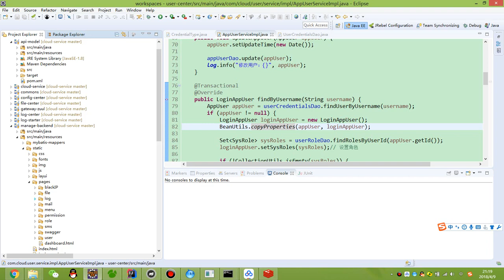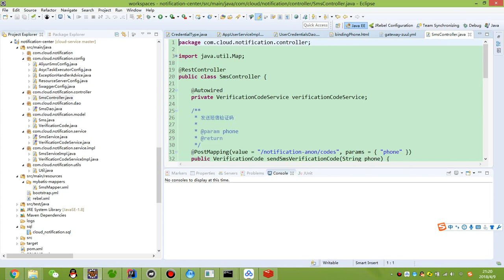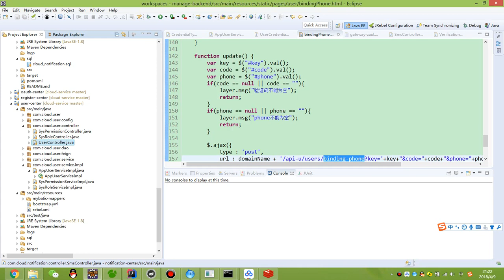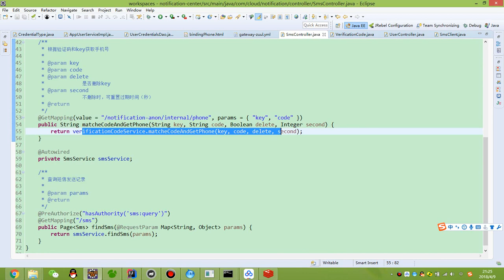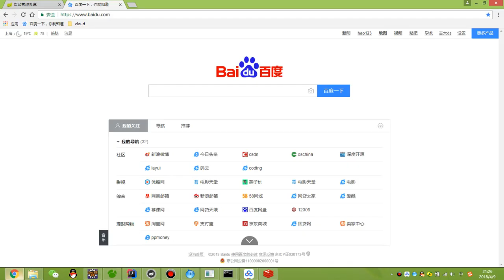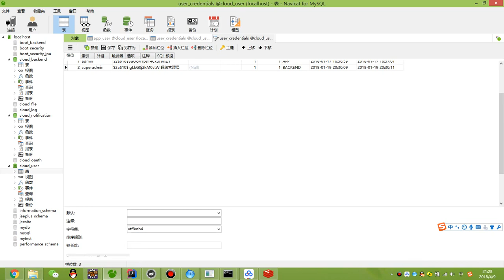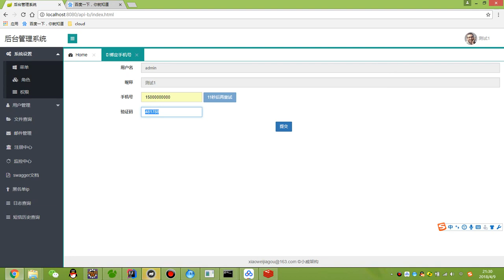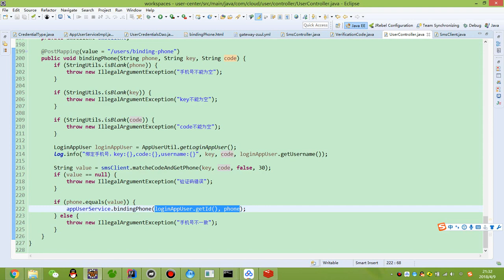spring cloud 配套视频 -- 13.4 用户绑定手机号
用户绑定手机号
源代码及文档 链接 提取码: vumk
extraction code: vumk